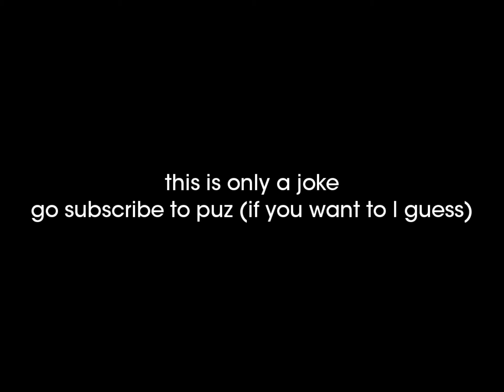ttsmedia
original ttsmedia puz art made by, well puz